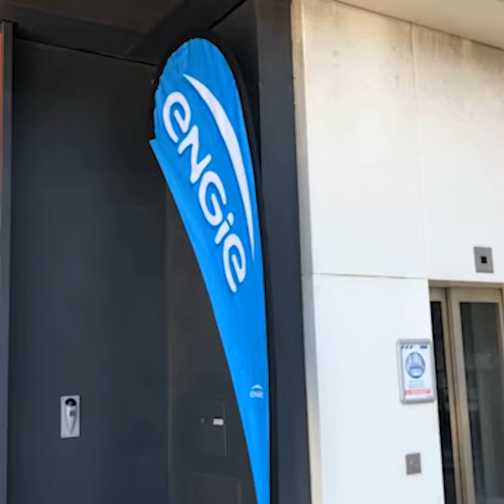Conférence sur l'éco-conception bâtimentaire du groupe ENGIE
La conférence sur l'éco-conception bâtimentaire organisée par ENGIE dans la Ville de Marseille fut riche d'échanges entre les intervenants et le public 🙌

✅ Repenser les modes de construction et la manière d’habiter la ville
✅ Réemployer les matériaux et les sourcer localement
✅ Mobiliser l'ensemble des acteurs du territoire et des citoyens

➡ Autant de ruptures nécessaires pour atteindre l'objectif netzero carbone.